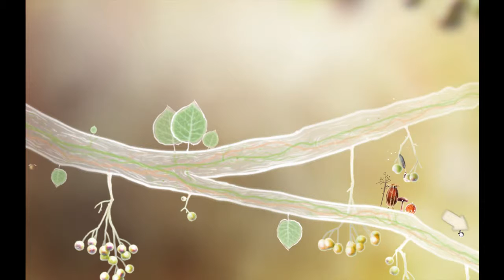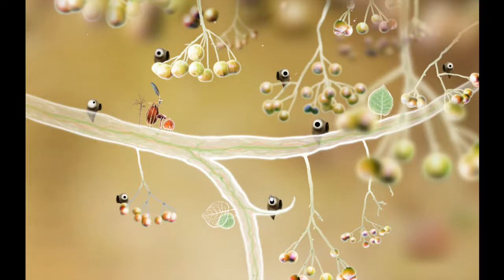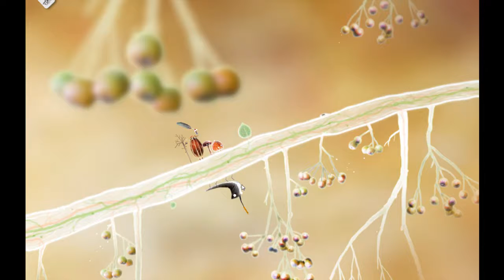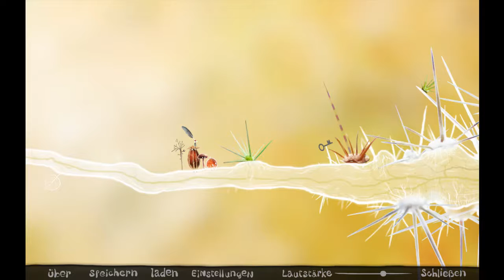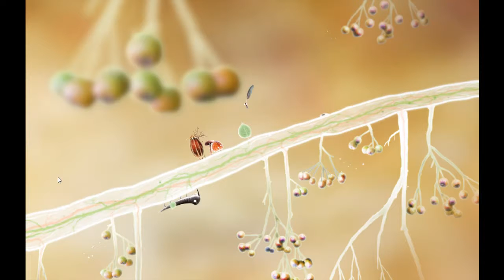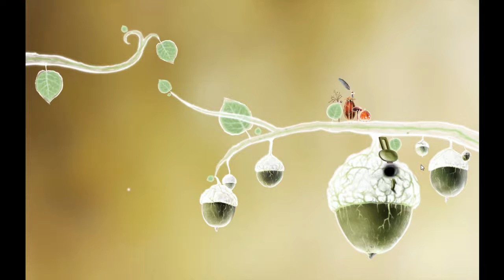Let's play Botanicula #03 - Die Traumtänzer [Deutsch/German-HD-Blind]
Botanicula | Point'n Click | Amanita Design

Falls ihr Anmerkungen habt kommentiert doch bitte und teilt uns Anregungen und eure Meinung mit :)